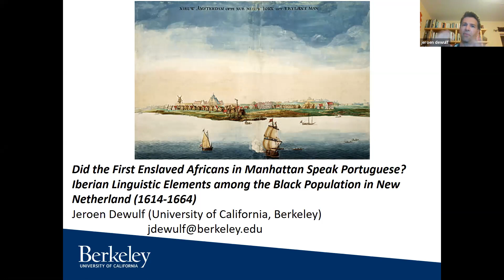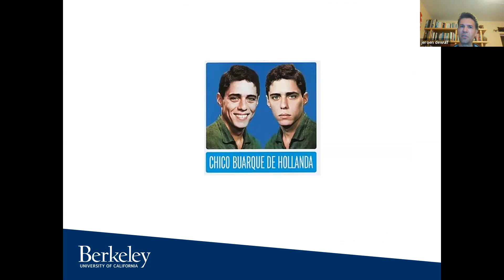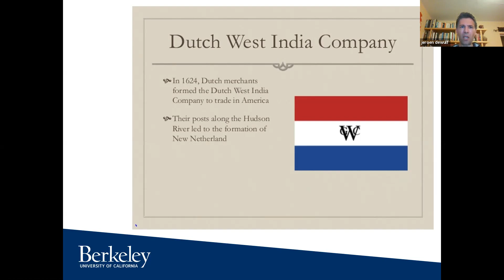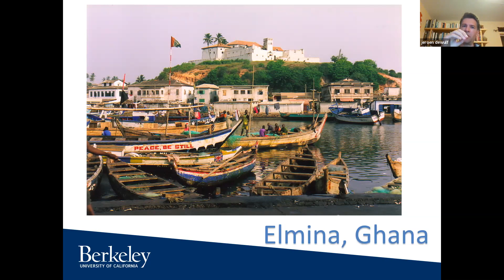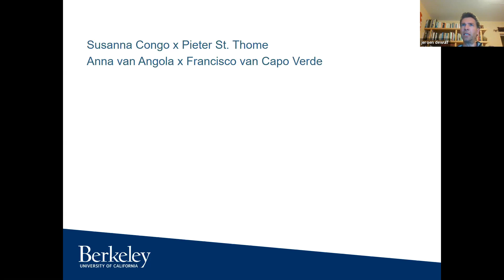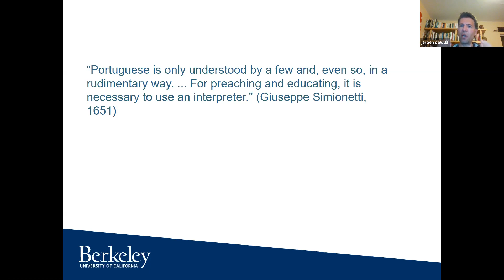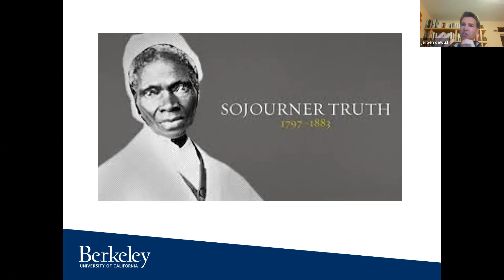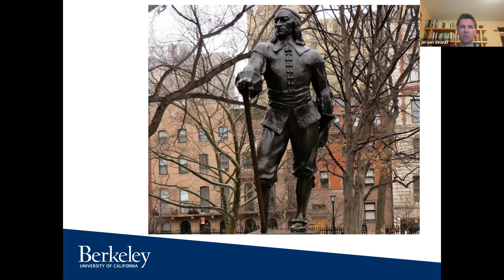PBBI/FLAD Fall of 2020 Lecture Series- co-hosted by MCLL and PSP-Fresno State.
Did the First Enslaved Africans in Manhattan Speak Portuguese? Iberian Linguistic Elements among the Black Population in New Netherland (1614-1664),” by Dr. Jeroen Dewulf, from the University of California, Berkeley